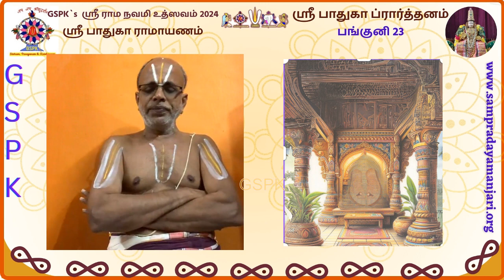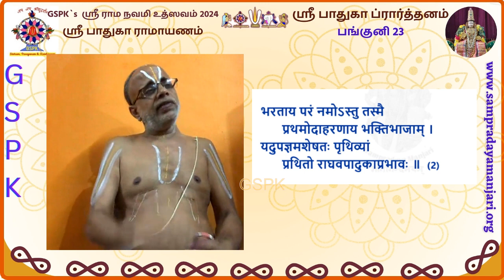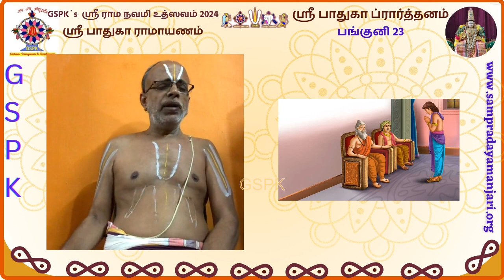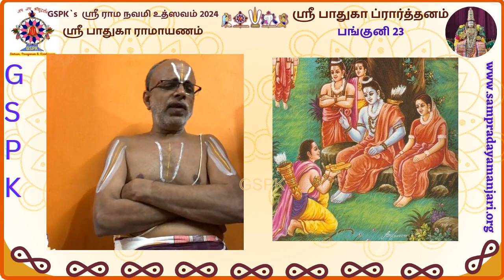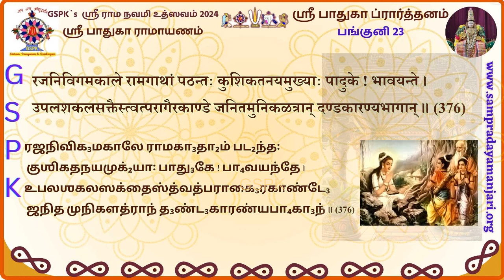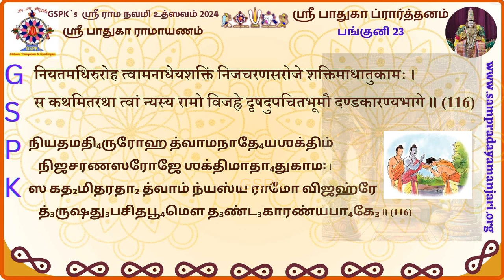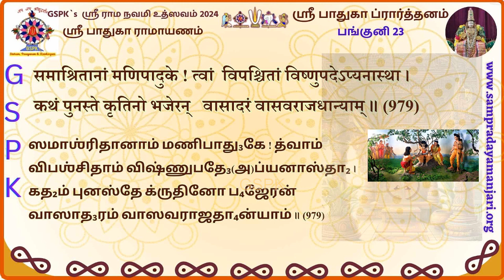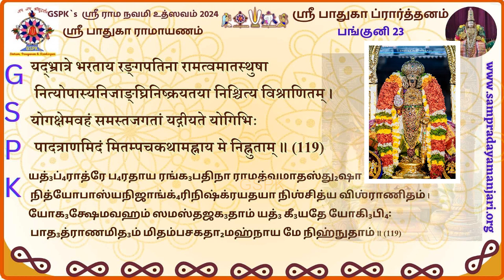2 - Sri Paduka Prarthanam|ஸ்ரீ பாதுகா ப்ரார்த்தனம்- Sri Paduka Ramayanam - Sri Rama Navami 2024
Day 2 - ஸ்ரீ பாதுகா ப்ரார்த்தனம் This upanyasam was done as part of Sri Rama Navami 2024 utsavam under Sri Paduka Ramayanam Series by Navalpakkam Dr. Sri U. Ve. Vasudevachariar Swami on 5th Apr 24.